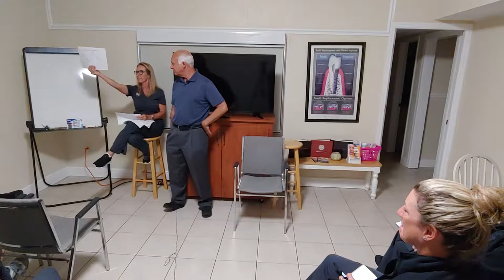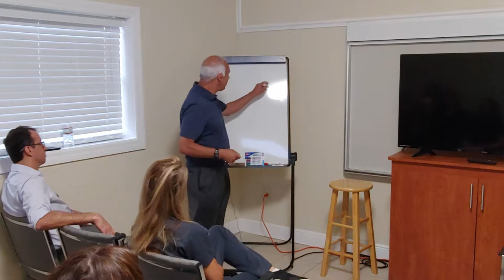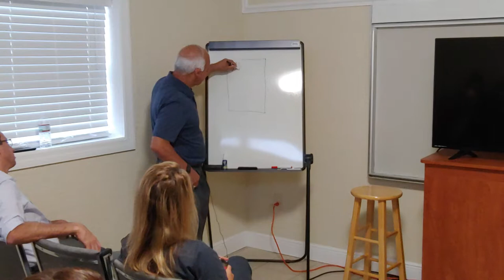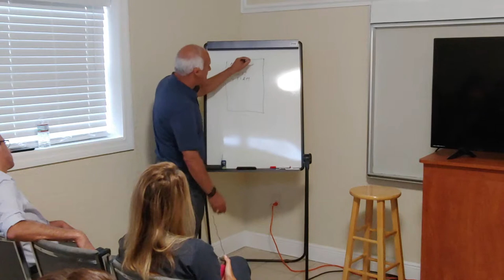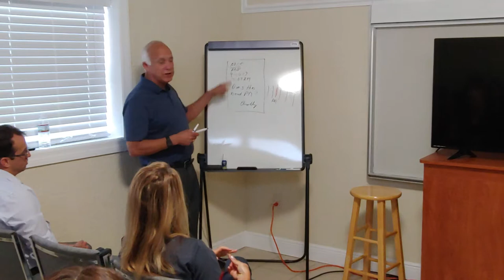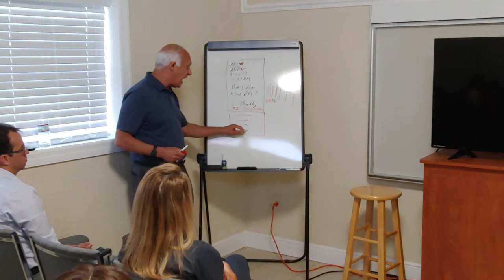The Importance of Written Communication (from the writings of L. Ron Hubbard)